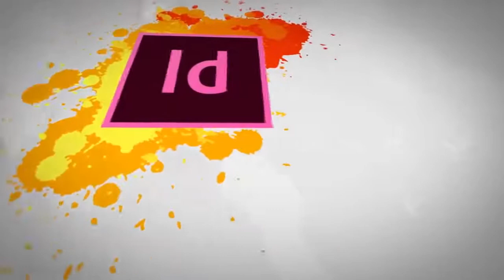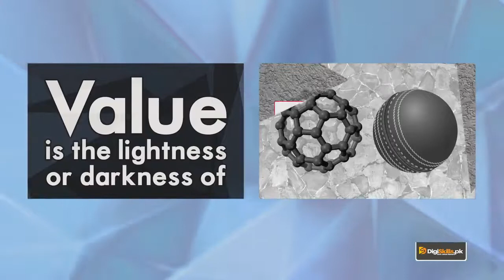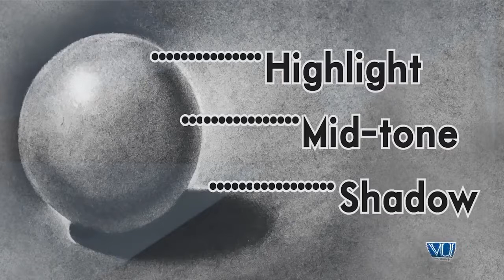Graphic Design - Theory Elements of Design - Value - Digiskills - DigiSkills Pakistan